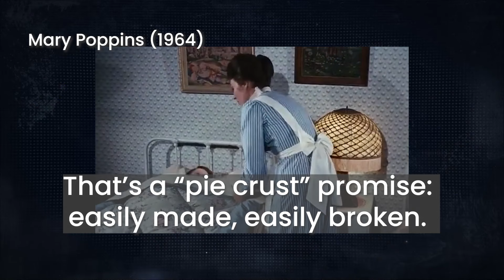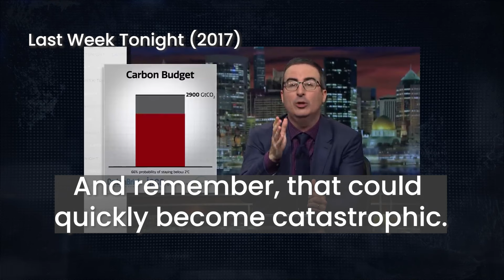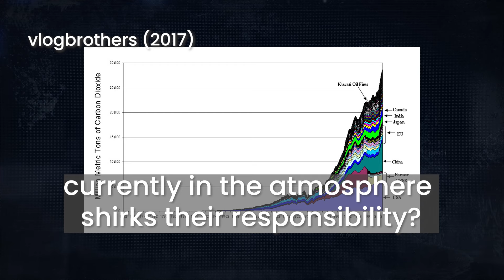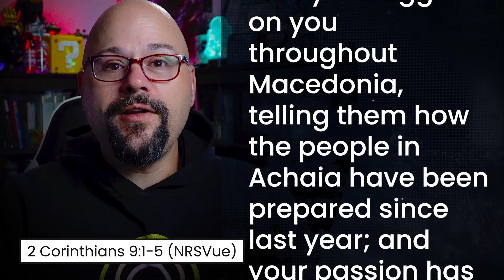PROVEN Strategies to Keep Your Enthusiasm HIGH!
Learn how true stewardship goes beyond initial enthusiasm, requiring preparation and follow-through.

Pastor Shane discusses the importance of maintaining commitments using the Paris Agreement and Scripture as examples. Reflect on your own promises within a spiritual context and explore how our actions can inspire integrity and accountability in the community. Join Go Be Church for insights on spiritual growth and practical steps to keep your commitments and make a meaningful impact.

00:00 Introduction: The Road to Hell is Paved with Good Intentions
00:19 Welcome to Go Be Church
00:26 The Paris Agreement: A Global Commitment
01:45 Challenges and Setbacks in Climate Commitments
03:04 The Ripple Effect of Broken Promises
03:52 Personal Commitments and Perseverance
07:41 Scripture and Spiritual Commitments
08:51 Paul's Message to the Corinthians
11:36 Applying Paul's Teachings to Our Lives
14:27 The Integrity of the Church Community
16:33 Conclusion: Faithful Actions Over Good Intentions
16:49 Outro and Community Engagement
17:13 Generosity Beyond Borders